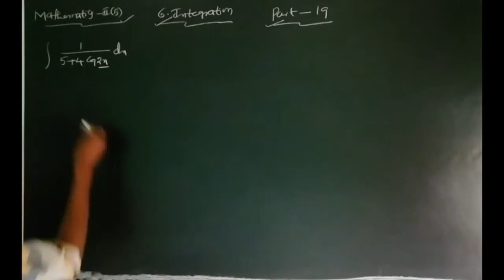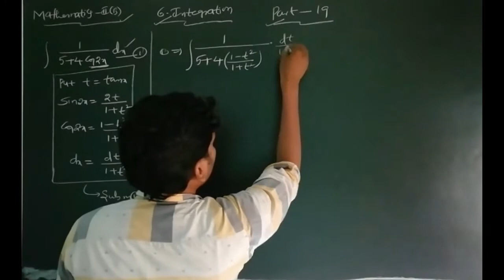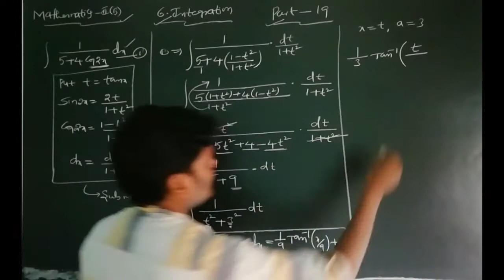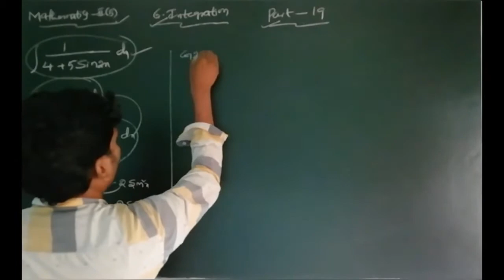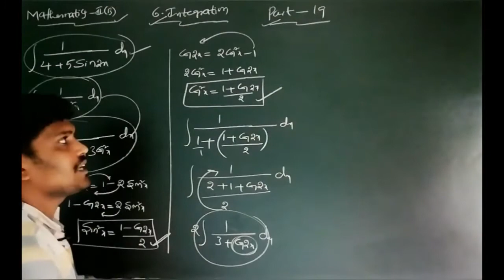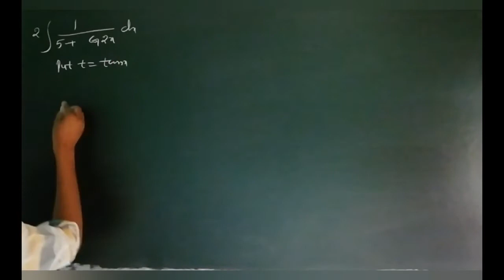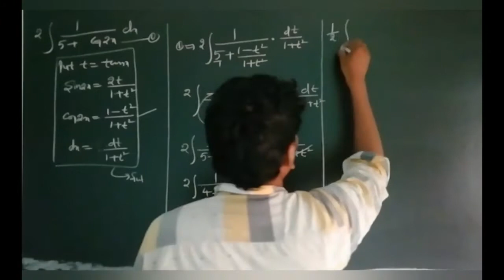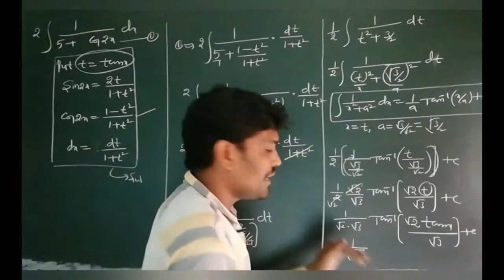INTER II YR : MATHEMATICS II B (E/M) TOPIC : INTEGRATIONS (PART XIX)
M2ESINT28